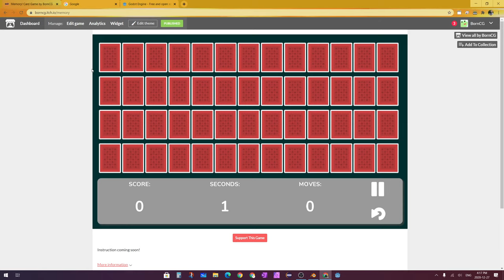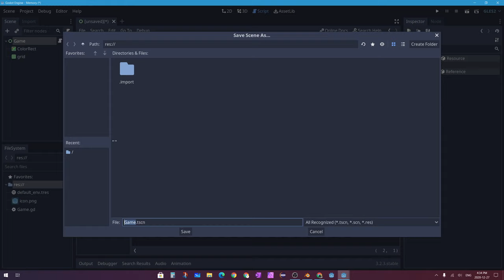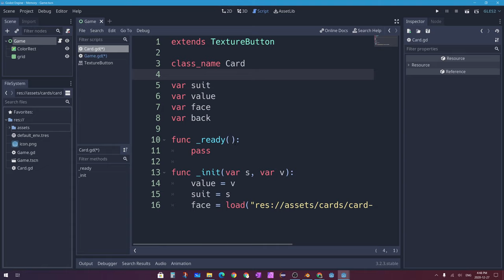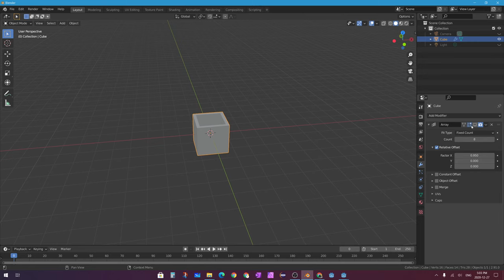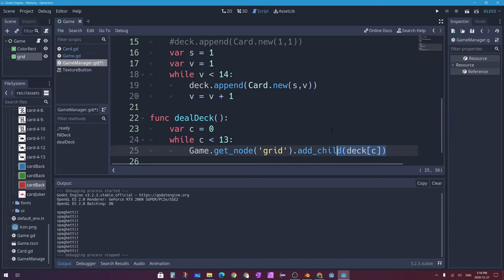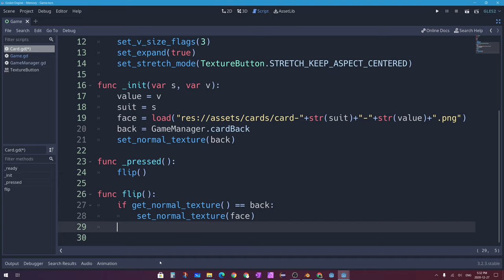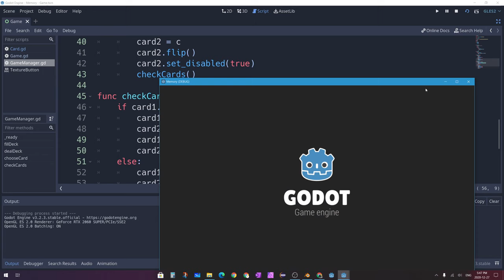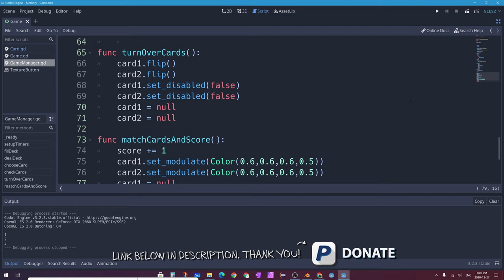Godot 3.2: Let's Build Memory! (Part 1) New Year's Special! 🥳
- 0:00 - Video Intro
~~ More Timecodes coming soon! ~~

Nicolas from the band 'The Lazy Saviours' created my Intro Jingle! Check out his band's album here:
on Amazon